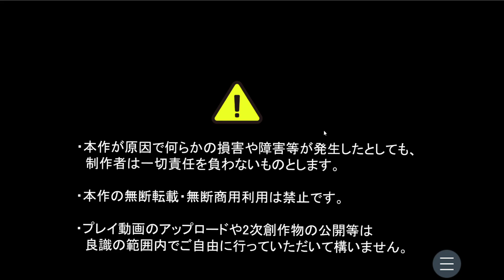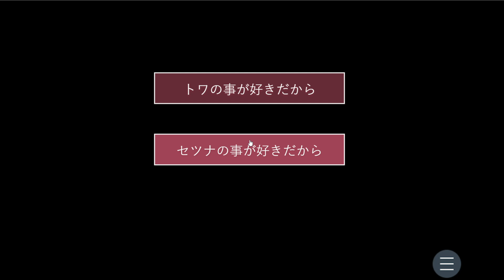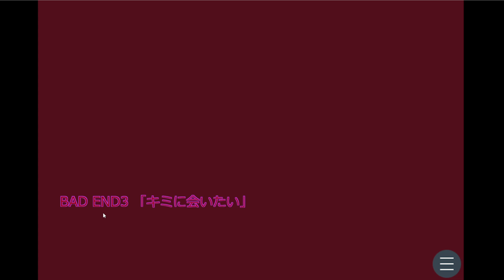[キミのニセモノに恋をする] 涙腺を100%爆破してしまうのでタオルを持参してください。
素晴らしすぎた